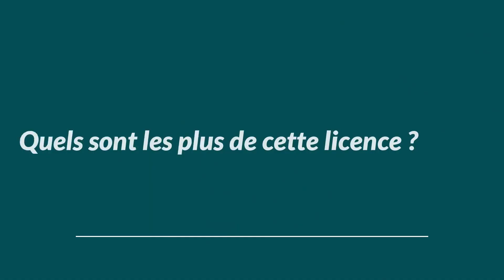Nolwenn et Flore : étudiantes en Histoire de l'art à l'ICP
Etudiantes en 3e année de licence Histoire de l'art à l'Institut Catholique de Paris, Nolwenn et Flore partagent avec nous leur parcours. Découvrez leur témoignage !